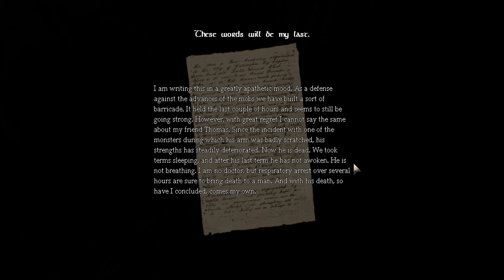JUMP SCARRED, SH*T! - Amnesia: Abomination [Custom Story]! With Tele! - Part4 -